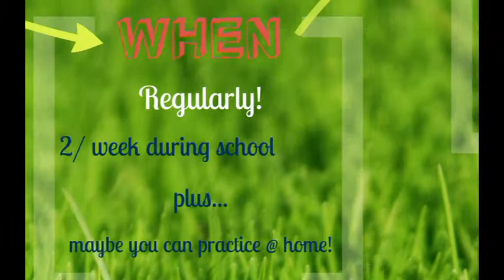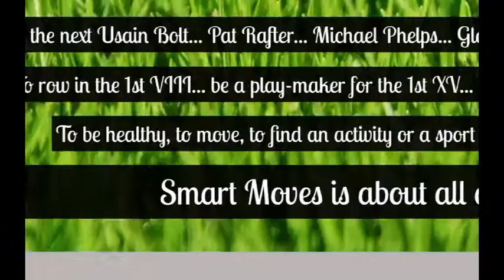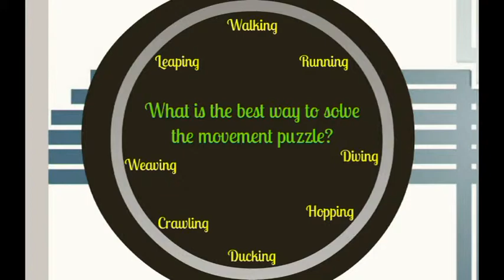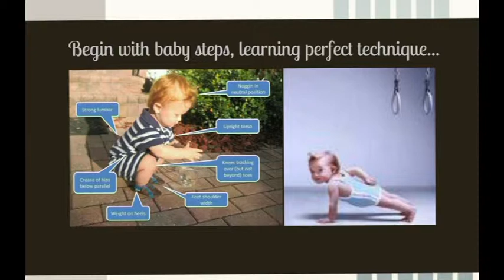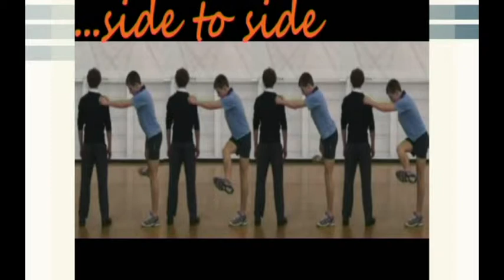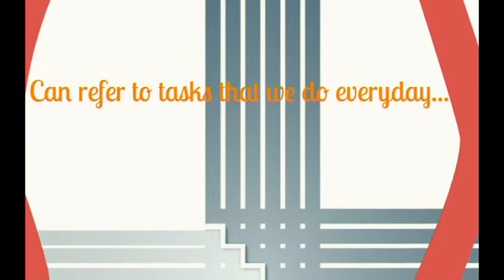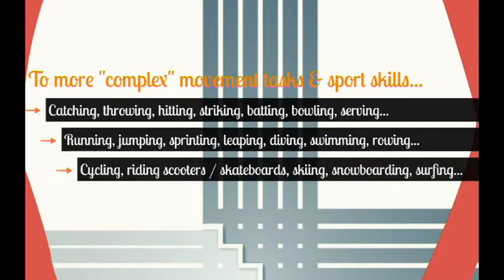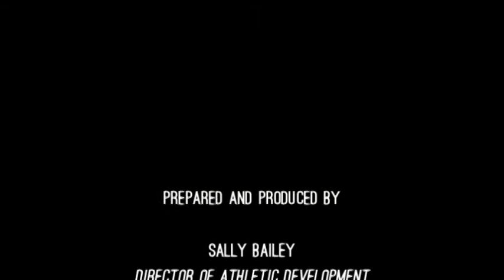Smart Moves @ Brisbane Grammar School